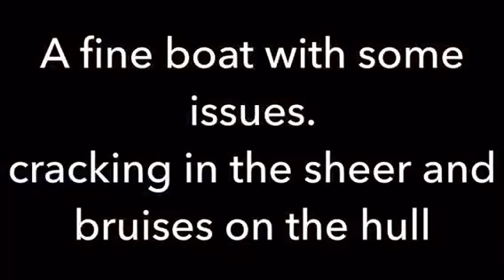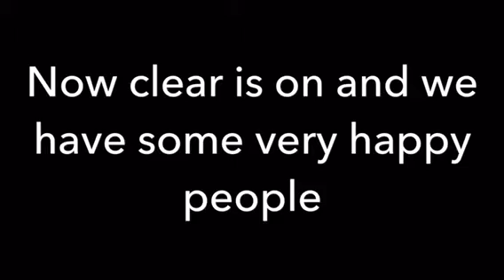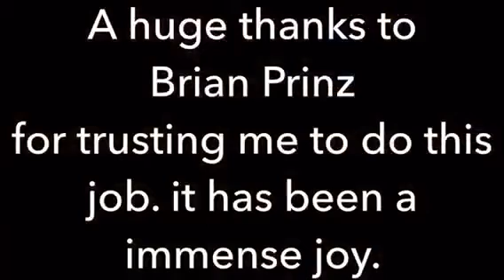The silver boat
A j-125 gets a makeover with an alexseal paint job